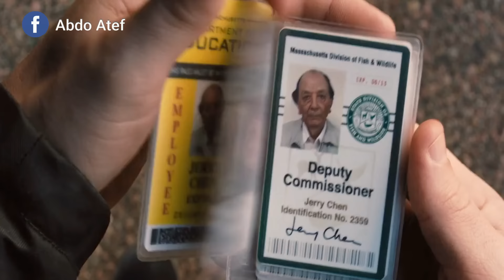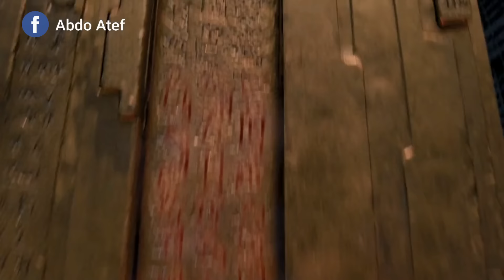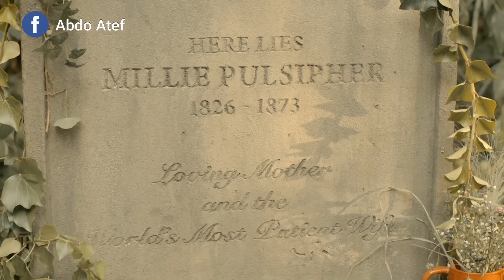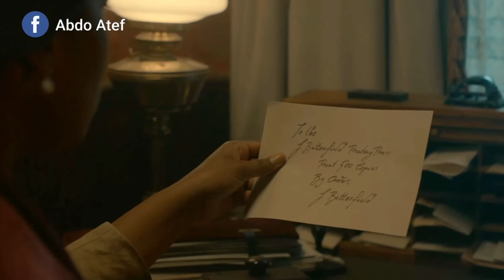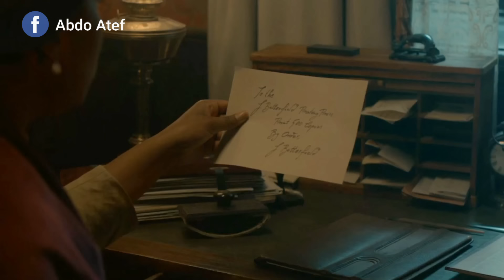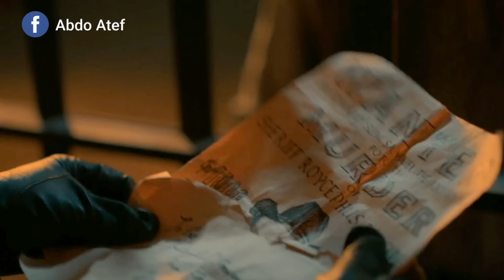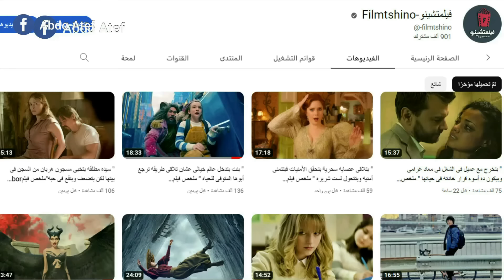" بعد ما بيموت بيكتشف إنه هيرجع للأرض تانى عشان يحارب الأرواح الشريره " ملخص فيلم R.I.P.D. 1,2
" بعد ما بيموت بيكتشف إنه هيرجع للأرض تانى عشان يحارب الأرواح الشريره "
 ملخص فيلم R.I.P.D. 1,2